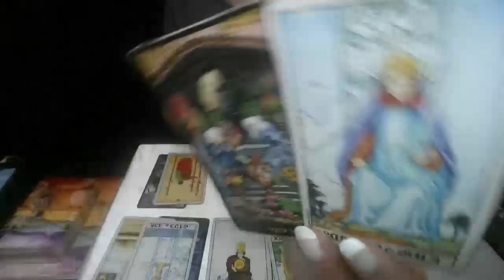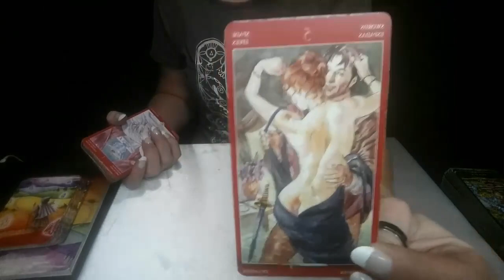PREVIEW*SAGITTARIUS SINGLES-THREE SPREAD READING ON VIMEO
BE WATCHING TODAY THE OTHER 11 WILL BE UPLOADED ASAP